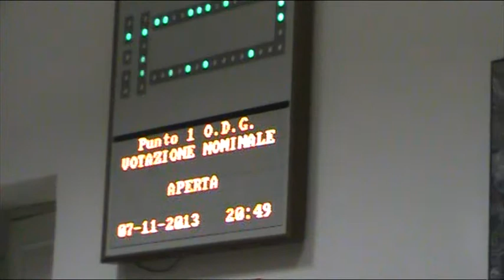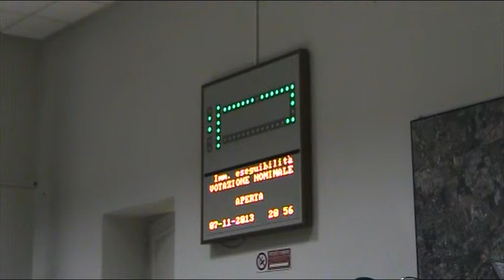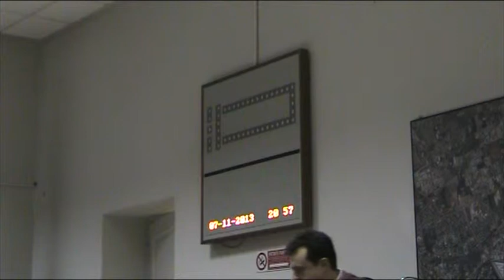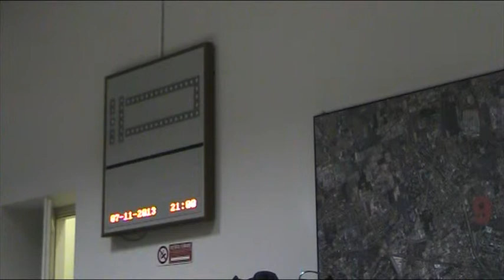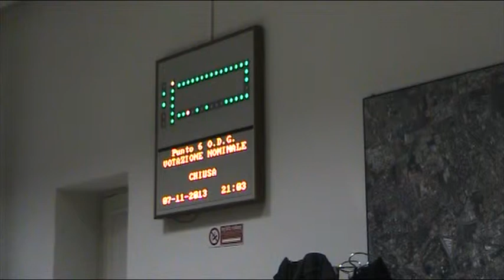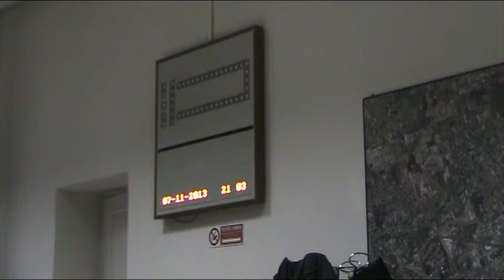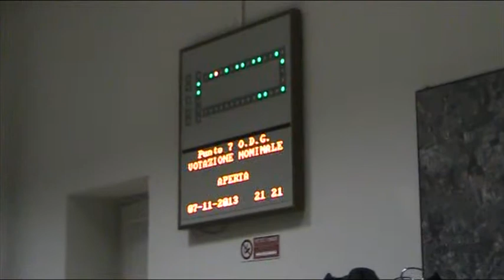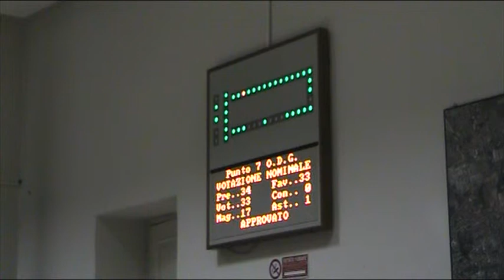Zona 9 Consiglio di zona 7/11/2012 2/3 (registrazione)